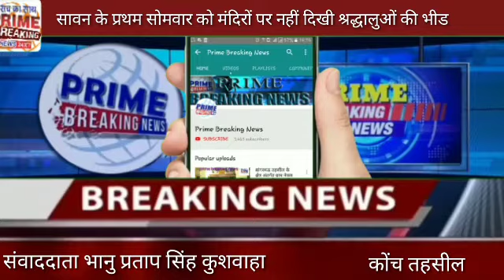कोंच सावन के प्रथम सोमवार को मंदिरों पर नहीं दिखी श्रद्धालुओं की भीड